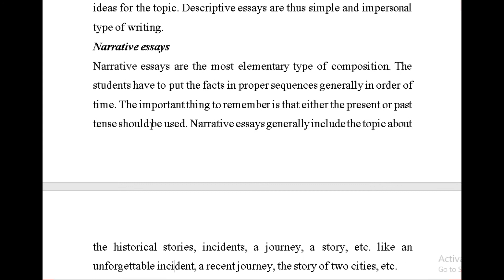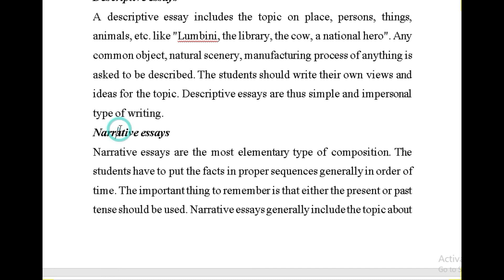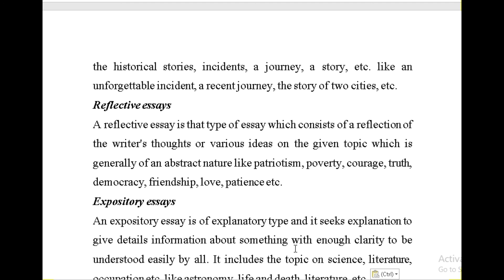Essay Writing & its types Descriptive/Narrative/Reflective/Expository essay, Eng. Grammar & Language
Essay Writing
Essay writing is a piece of writing in the form of prose composition on any chosen subject. Essay writing is one of the ways to improve the writing skill of the students as they express their own personal ideas or opinions on the given topic. There are different types of essays:
Descriptive essays
Narrative essays
Reflective essays
Expository essays
For PDF Note Please visit: https;//theresearchmind.com